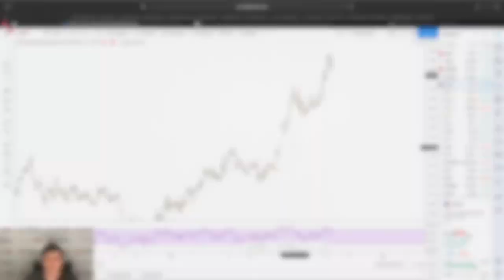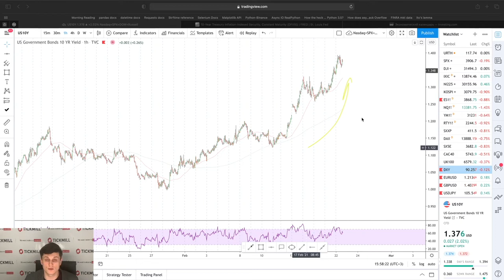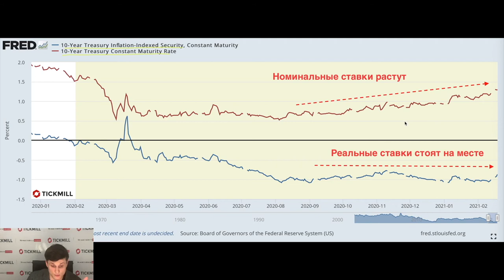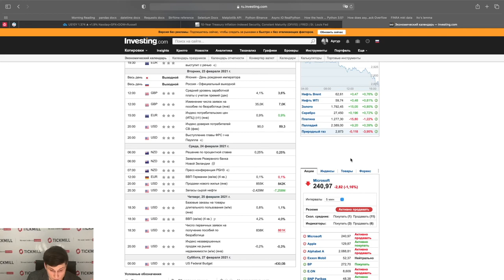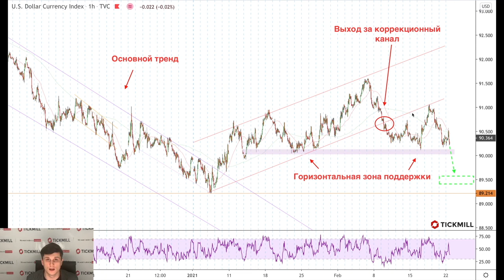💲Валютная Аналитика Tickmill | Индекс доллара - обречен снижаться?